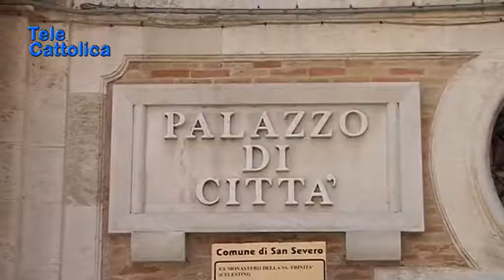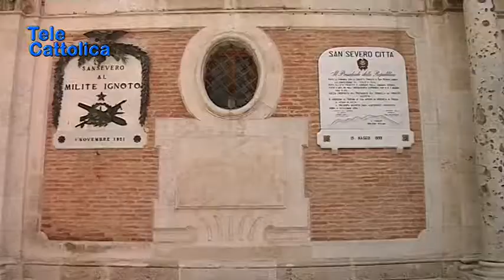Serv. Approvato schema di convenzione per alloggi E.R.P. a San Severo 04 08 2018 - TG Telecattolica